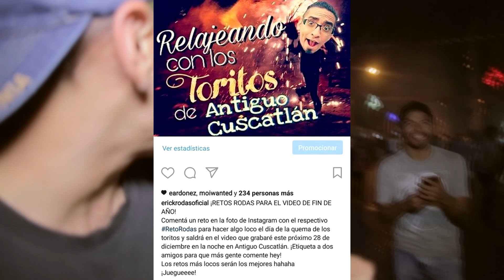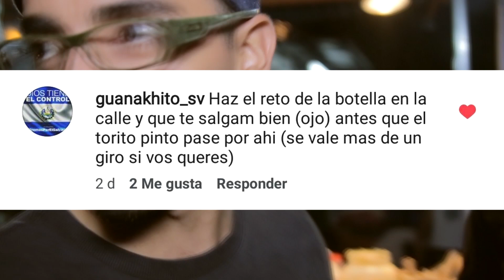Retos y Toritos 2016 [Día De Los Santos Inocentes] [El Salvador]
¡Para que estemos en contacto!